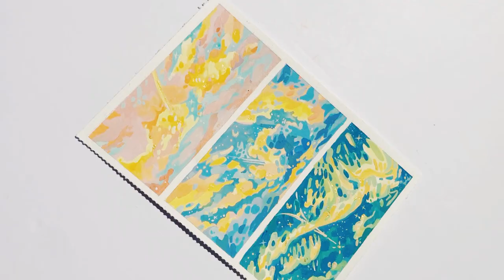☁️ Paint with Me | Q&A | Pastel Skies with gouache ☁️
Hi! For my first video, I decided to make a "Paint with Me" of pastel skies while answering some of the questions you asked over on Instagram. I'm in no way a professional artist and only answered these questions based on my personal experience with art. Thanks for stopping by :-)

★ Music ★
Bored - Lukrembo